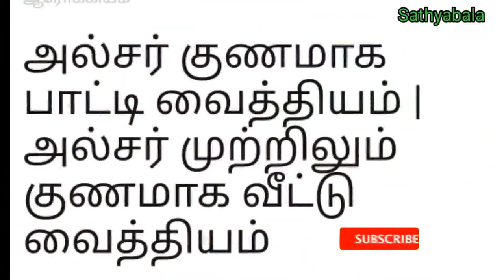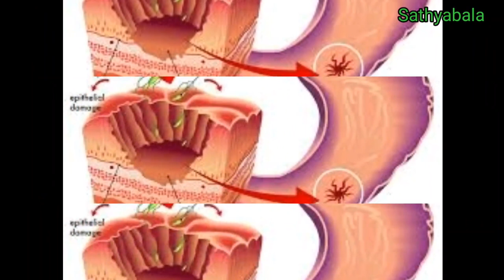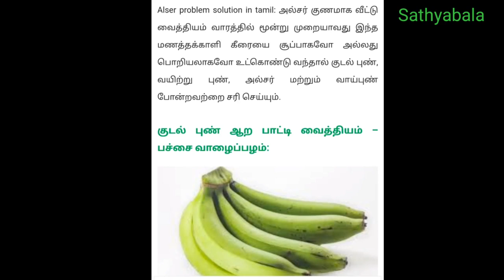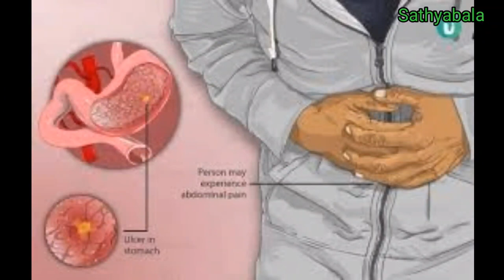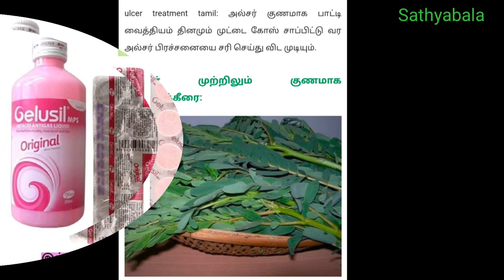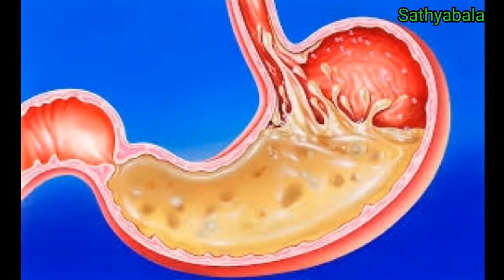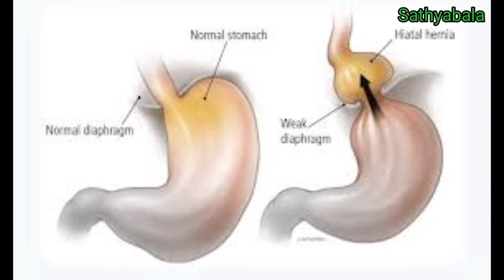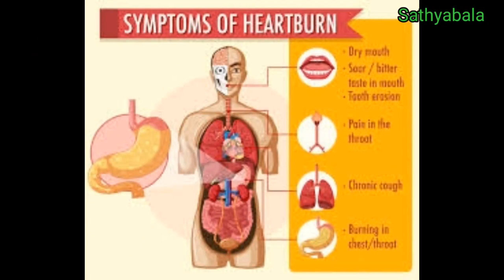ulcer home remedies, vaitru punnu gunamaga, gas,heart burn, acidity problem home remedies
ulcer home remedies
vaitru punnu gunamaga
gastric problem home remedies
heart burn home remedies
peptide ulcer home remedies in tamil
kudal pun gunamaga in tamil
kudal punn kunamaga in tamil
acidity problem home remedies
ulcer treatment in tamil
ulcer symptoms in tamil
ulcer treatment
ulcer in stomach
ulcer homeopathic treatment
ulcer home remedies in tamil
ulcer healer baskar
ulcer juice in tamil
ulcer juice remedies
ulcer juice recipe
peptide ulcer
ulcer tablet
ulcer tips
ulcer mouth